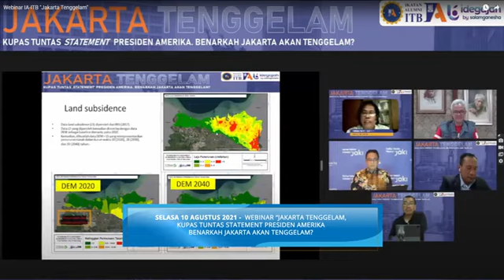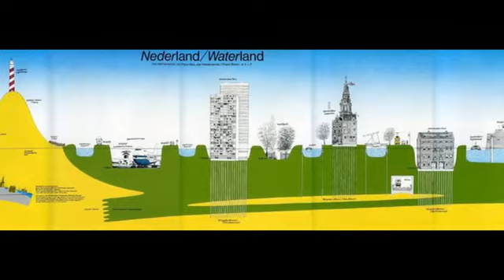Pik2 Aman dari Banjir